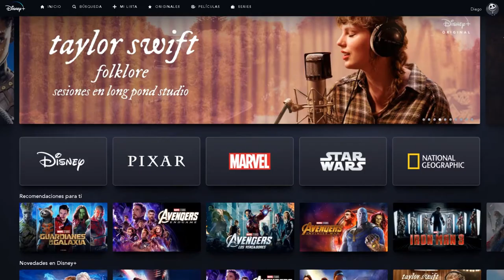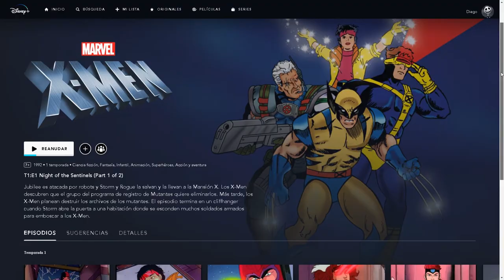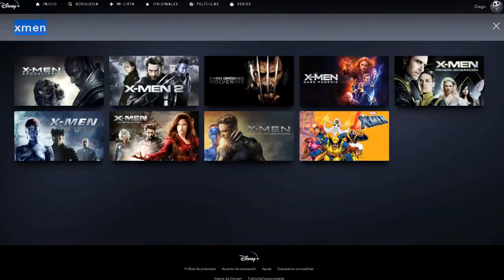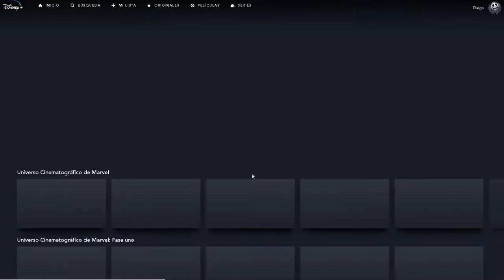DISNEY PLUS ¿VALE LA PENA? ( Review de Disney+ 2020 Argentina / mes de diciembre)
Disney+   se estreno en Argentina el pasado 17 de noviembre y ya con un par de semanas usando el servicio  decidí hacer una review de la plataforma y su contenido para aquellos que quieren saber de que se trata esta nueva plataforma de stream. La cual marca terreno en la lucha por servicios de stream pago. teniendo de competencia a Netflix  y Amazon Prime Video. Disney plus Argentina  esta  repleta de opciones.